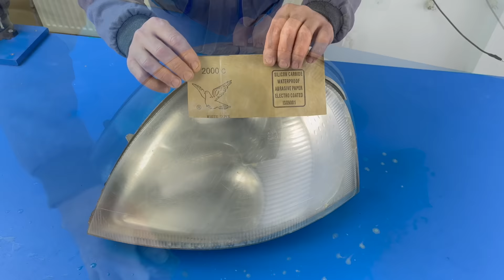Amazing Method! Make Headlights Like Crystal Clear in 5 Minutes With This Trick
Car headlights fade and turn yellow over time. That's why in this video we showed you how to clean and renew your car headlights. If your car's headlights have turned yellow, you will be able to easily clean your headlights by watching this video.